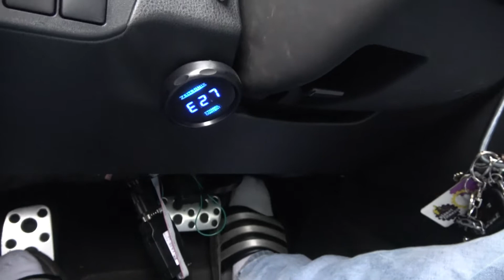Street Chaos Track Day!!!